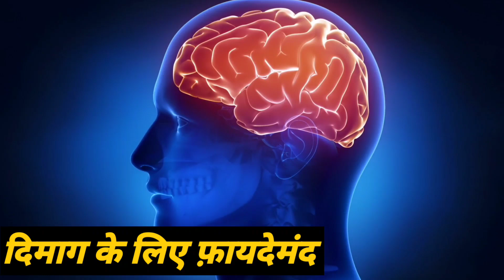जिनसेंग क्या होता है | फायदे और नुकसान | Ginseng Benefits in Hindi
ginseng ginsengkefayde ginsengbenefits healthfix healthfixhindi is Video me hum Ginseng ke bare me baat karege ki ginseng kya hai, ginseng kis kaam aati hai, ginseng ke fayde aur nuksan

USEFUL LINKS:
Best Whey Proteins